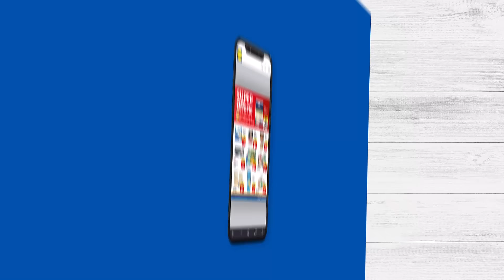OFFERTE LIDL dal 25/09 al 1/10 | Sfoglia il nuovo volantino | Lidl Italia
Leggere il nostro volantino vale sempre la pena... e la spesa! Sfoglialo e scopri tutte le incredibili offerte

0:00 Volantino Lidl
00:10 Le offerte a te riservate
00:35 Continua a sfogliare il volantino sul nostro sito